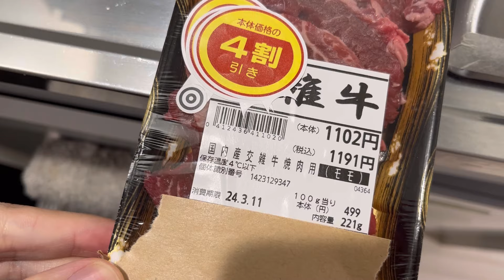【第45話】森友哉をファイナルミキサーで召喚させたい２無職31歳【プロスピA】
・本編
・借りた金で晩ごはん